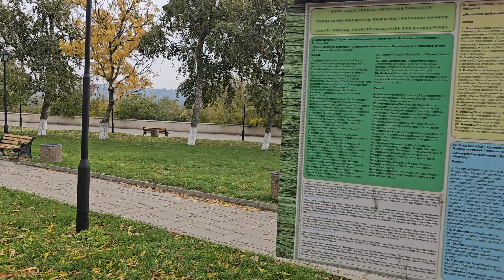CETATEA SOROCA-PAVĂZĂ LA NISTRU...@BOTLUCIAN